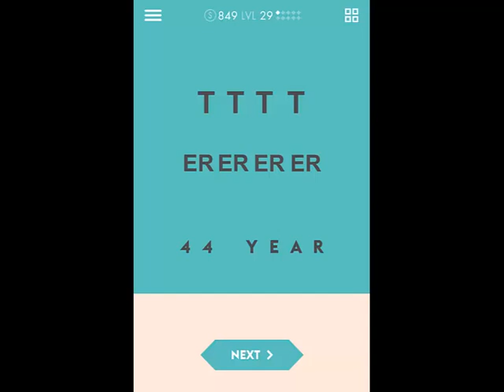Fun Ways to Think 2 Level 29 Answers 1-10